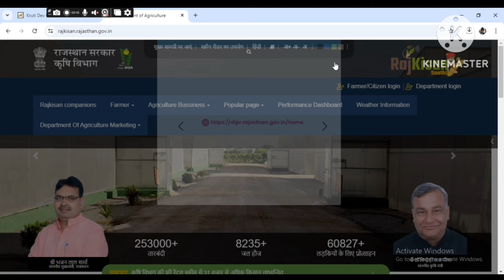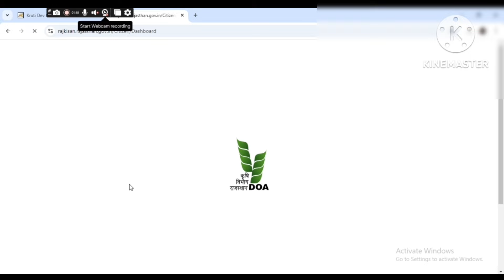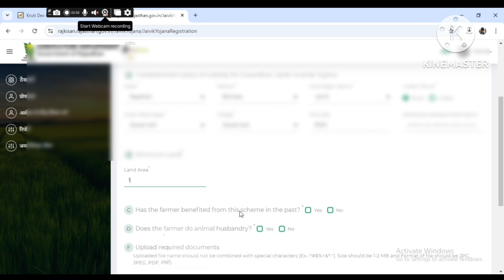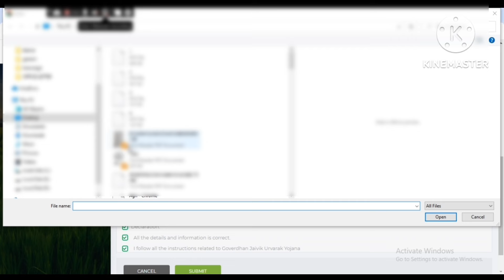गोवर्धन जैविक उर्वरक योजना में आवेदन कैसे करें। by govind mewara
गोवर्धन जैविक उर्वरक योजना में आवेदन कैसे करे ।